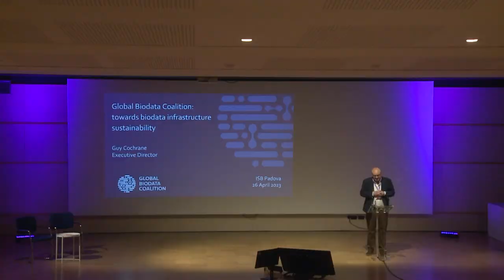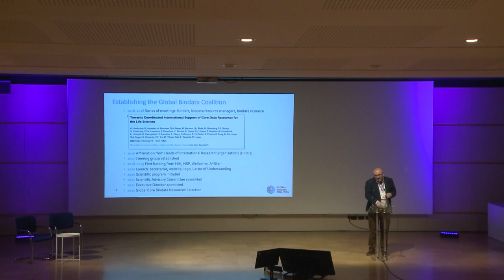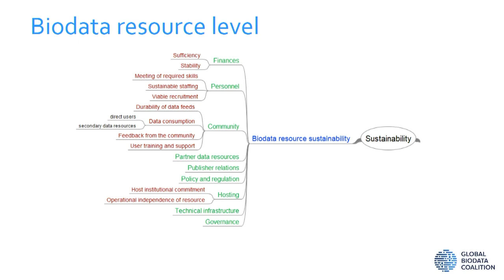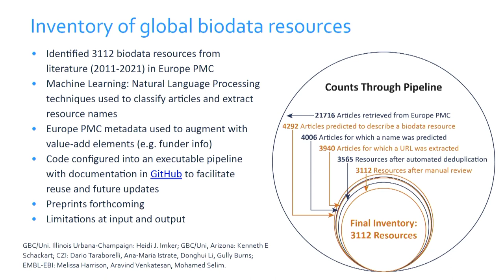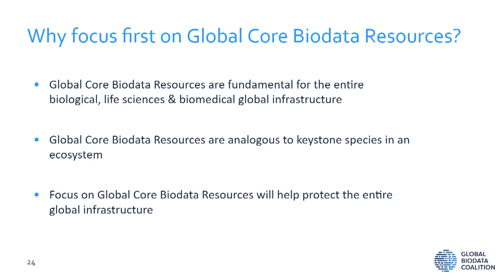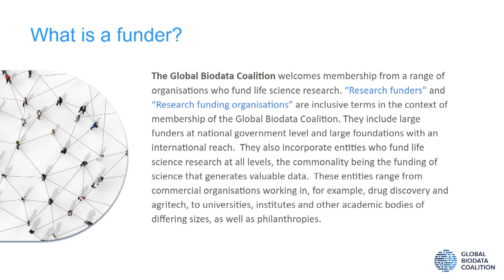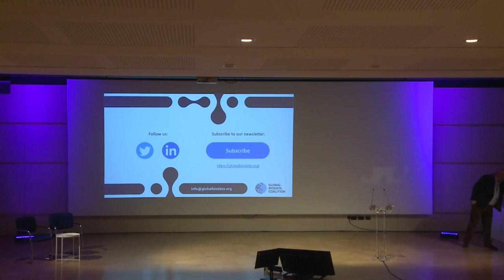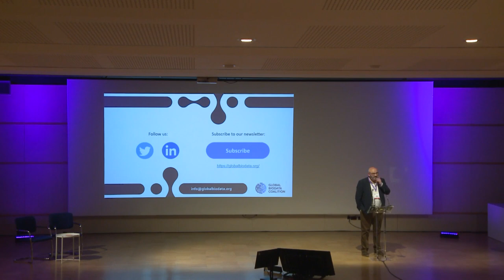Keynote - Guy Cochrane - Global Biodata Coalition: towards biodata infrastructure sustainability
*Session:* April 26 - Keynote

*Abstract:* Life scientists have for decades shared research data through open-access data resources that now form a globally distributed infrastructure of thousands of interlinked resources, providing access to deposited and curated data across many data types and life science domains. These biodata resources are critical to biological, life science, and biomedical research across academia and industry; they have substantial impacts both in fundamental and applied research, and they underpin and amplify the research investments made by funders. Researchers, clinicians, and private sector scientists depend on the existence of biodata resources and the health of the infrastructure as a whole. Despite their importance, individual biodata resources - and hence the infrastructure as a whole - show limited sustainability; unlike other scientific infrastructures, there is no overall coordination and new biodata resources emerge in organic fashion as the scientific community responds to its data needs. Resulting in uncoordinated and often misaligned funding - typically through short-term and competitive grants - the ability of resources to plan strategically, to secure appropriate technical and scientific expertise, to procure infrastructure and to develop fully according to the needs of the user community are limited. Furthermore, there is risk for many data resources important to the scientific community that funding will be reduced or become unavailable. The Global Biodata Coalition (GBC) brings together organisations from around the world that fund life science research. Recognising the fragility of biodata resources, GBC members commit to work together to better coordinate support for the life science data infrastructure and to address the challenges of sustainability. Current work between GBC members includes the development of principles that will help to structure future models for biodata resource sustainability. Amongst GBC’s current priorities is the profiling of the biodata resource infrastructure: Which/where are the data resources? Where lies the greatest fragility? What are the greatest risks and where should GBC prioritise? Two lines of work are helping us to address these questions. First, we have compiled an inventory, including where possible funding and further information, of some 3,112 unique and globally distributed biodata resources supported by many hundreds of funders. Second, we have identified 37 Global Core Biodata Resources (GCBRs) through an independent peer-review process. GCBRs, like keystone species in an ecosystem, are crucial for the functioning of the entire ecosystem, and their identification allows GBC, and the funders who support biodata resources, to understand which resources are most crucial for the infrastructure and by inference whose funding should be most carefully monitored. We have established a forum for the leaders of the GCBRs that will share expertise and work with funders to develop and implement mechanisms for sustainability. In the talk, I will introduce GBC and issues around the sustainability of biodata resources. I will present the global inventory and Global Core Biodata Resource projects and highlight upcoming opportunities for the biocuration community to engage in the development of models that support greater sustainability for biodata resources.'